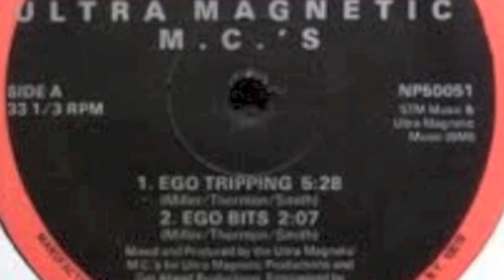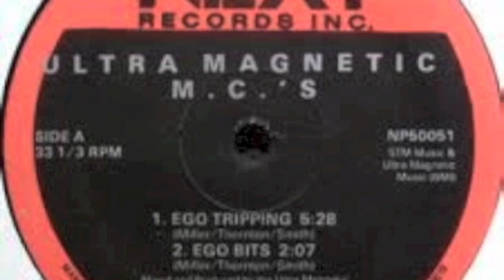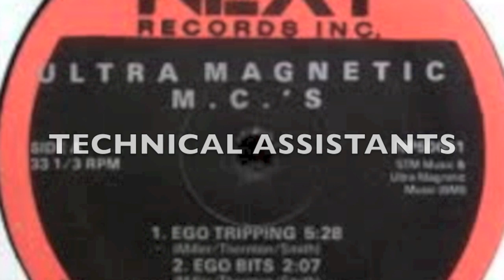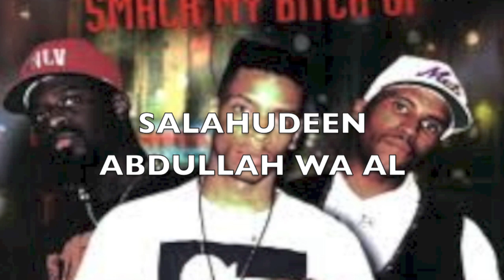Ced G interview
Mike The Millionaire's interview with legendary rapper Ced Gee of Ultramagnetic MC's, on the "New Worl' Sounz" show.